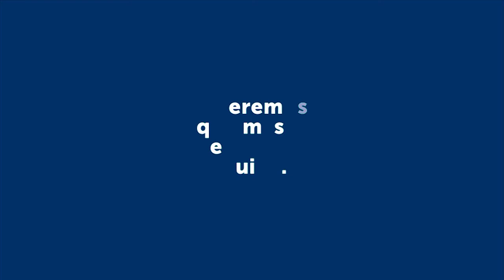IMPRESIONANTE ROBO DE INSTRUMENTOS, HERRAMIENTAS Y ELECTRODOMESTICOS EN VILLEGAS AL 600